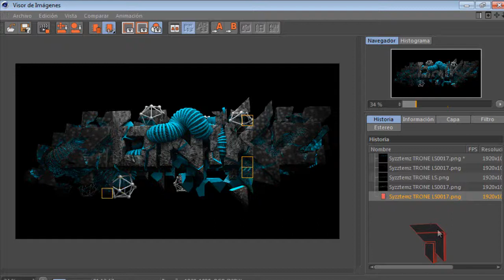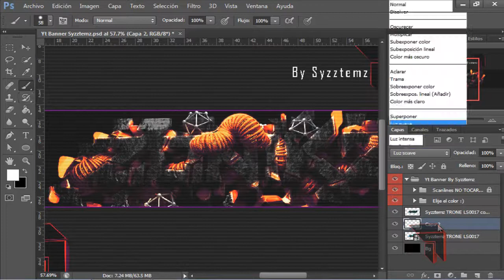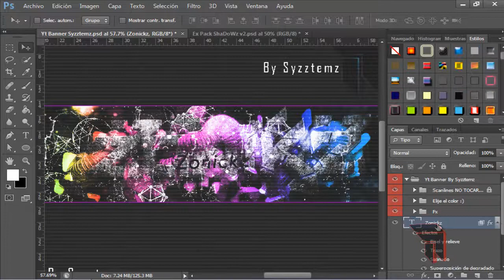SpeedArt#11|Banner Zonikz |By Syzztemz